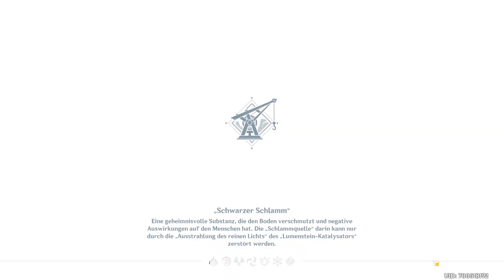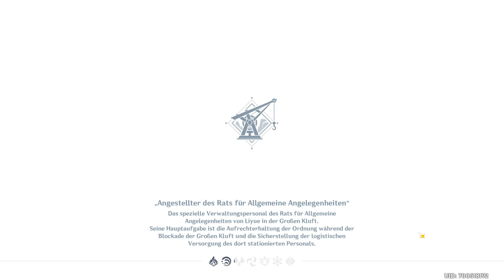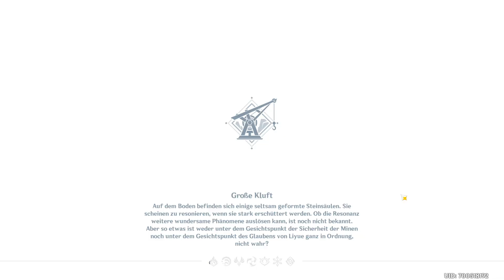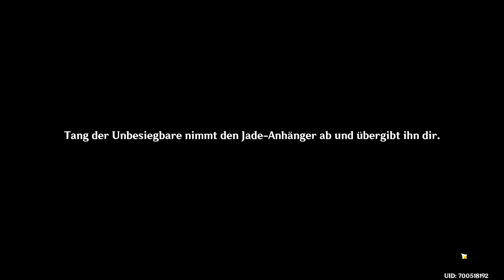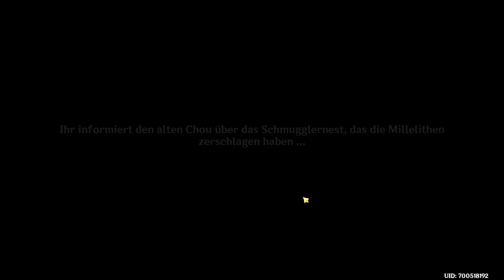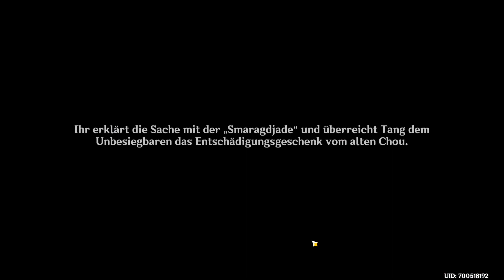Genshin Impact #465 / Der Unbesiegbare Tang / Gameplay PC /Deutsch